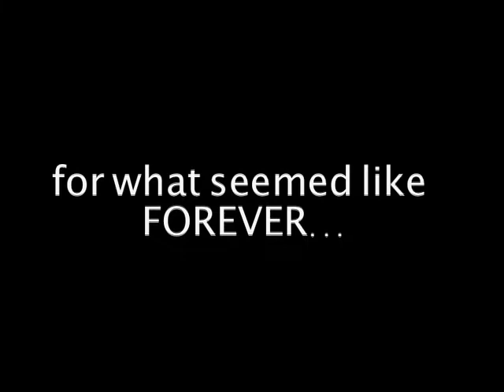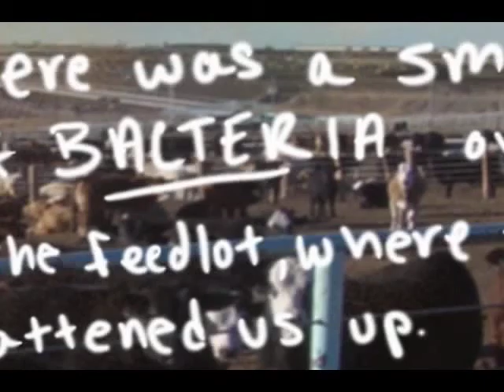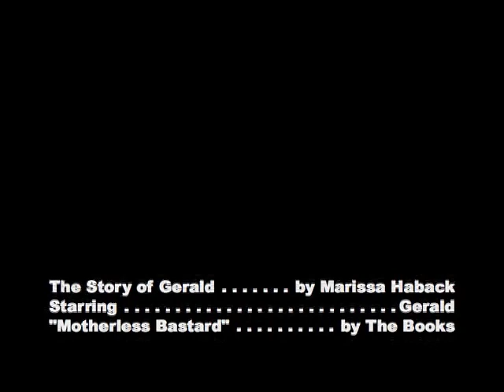Gerald: Beef Cow, Son of a Dairy Cow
A beef cow, Gerald, gets taken away from his mommy...